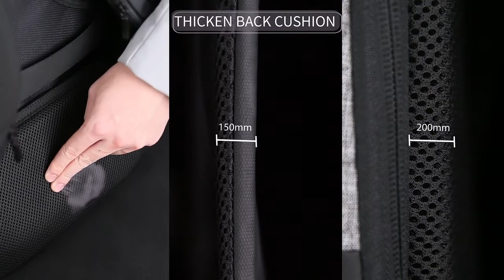Vulcan Mark Ryden Collection Anti-Theft Waterproof Backpack 2.0 with USB Charging Port